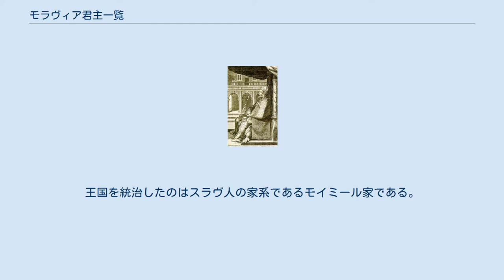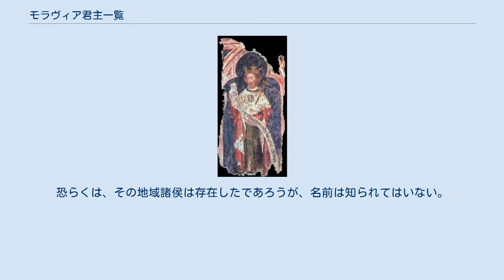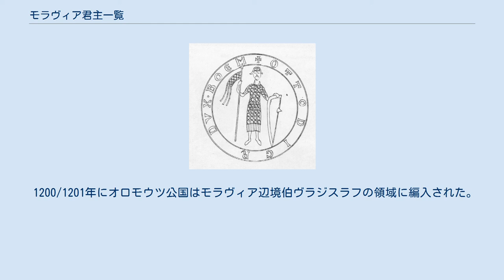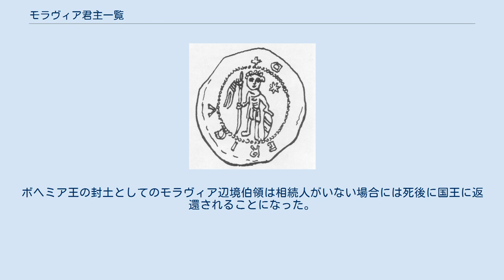モラヴィア君主一覧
1459年のモラヴィアの紋章。
 モラヴィアの君主は9世紀以降が知られている。
君主の一覧では、王国の中核であった9世紀から最終的にボヘミア国王に服属することが明白になった1611年までのモラヴィアの領域において封建的に育まれた君主をも含む。
封建的な育みは、その形成や年代順に選び出された君主に乗っ取った形で位置付けられている。
 初期のモラヴィアはサモの国の構成部を成していた。
822年にモラヴィアはチェコ、スロヴァキア、ハンガリー及びシレジアの一部の領域をも含む大モラヴィアの中核となった。
王国を統治したのはスラヴ人の家系であるモイミール家である。
しかし、9世紀末に内乱に陥り、907年のマジャール人侵入後に王国は崩壊した。
 10世紀前半のモラヴィアはチェコ人諸侯とマジャール人の緩衝地帯となった。
恐らくは、その地域諸侯は存在したであろうが、名前は知られてはいない。
10世紀後半にモラヴィアはボヘミアのプシェミスル朝の支配下に置かれ且つボレスラフ1世残酷公によってボヘミアに併合された。
1003年にモラヴィアはポーランド国王ボレスワフ1世勇敢王によって占領された。
モラヴィアは1019年までポーランドの支配下に置かれたが、その間、オルドジフ はモラヴィアを奪還することが出来なかった。
 1054年にボヘミア公ブジェチスラフ1世は、年長の者がプラハを統治し、年少の者がモラヴィアを相続して年長の公に服従すべきであると決めた。
これに従う形でブジェチスラフ1世の長子であるスピチフニェフ2世が1055年にボヘミア公の位についた。
モラヴィアはブジェチスラフ1世の次男、三男が互いに二つに分けることで相続した。
 ヴラチスラフ2世はオロモウツの支配者としてのモラヴィアの一部(オロモウツ公国)を、コンラード1世はその残りをブルノの支配者として（ブルノ公国として再編）それぞれ相続した。
後にズノイモ公国が分離した。
 スヴァトプルク没後にブルノ公国はヴラジスラフが統治するところのモラヴィア辺境伯領に編入された。
 1200/1201年にオロモウツ公国はモラヴィア辺境伯ヴラジスラフの領域に編入された。
 1197年にズノイモ公国はモラヴィア辺境伯ヴラジスラフの領域に編入された。
 1182年に神聖ローマ皇帝 フリードリヒ1世赤髭王はモラヴィア辺境伯の称号を設けて3つのモラヴィアの公国を統一したボヘミア公コンラード2世に授けた。
1212年に皇帝フリードリヒ2世が発布したシチリアの金印勅書に従ってボヘミア王オタカル1世の弟であるモラヴィア辺境伯ヴラジスラフに一連の特権が与えられた。
ボヘミア王の封土としてのモラヴィア辺境伯領は相続人がいない場合には死後に国王に返還されることになった。
 1611年にマティアスはモラヴィア辺境伯の称号をボヘミア王の名に組み入れた。